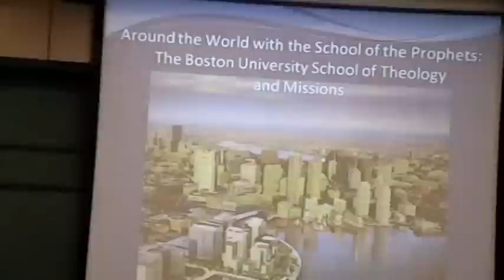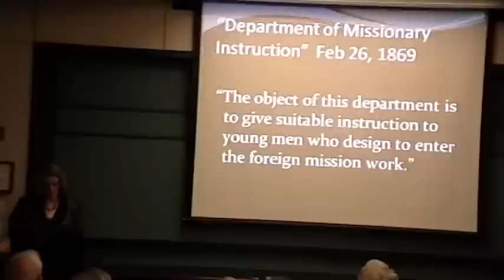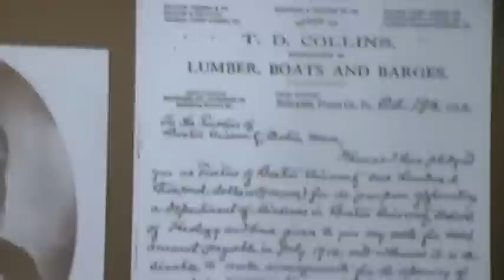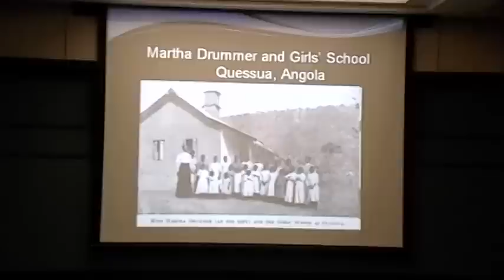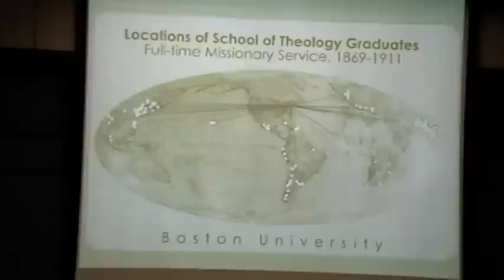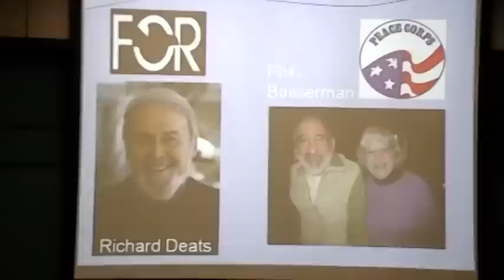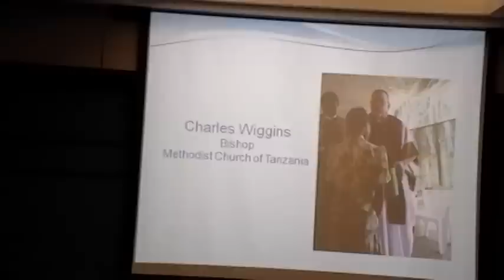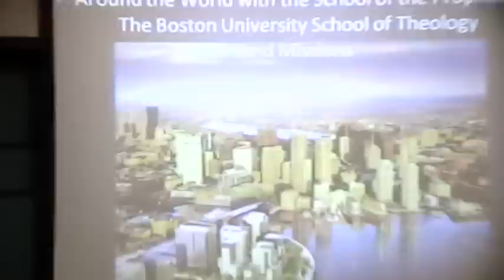Collins Chair Presentation Fall 2011: Dr. Dana Robert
Dana L. Robert, the Truman D. Collins Professor of World Christianity and History of Mission -- Luncheon during BUSTH Matriculation Day honoring the Collins Family -- Dr. Robert presented her Missions address.